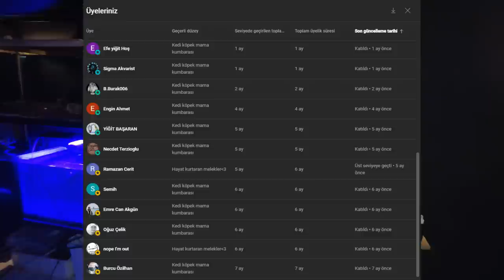YENİ BALIKLAR ALDIM! ALTINBAŞ ORANDA JAPON BALIĞI ALDIM!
Music from Uppbeat (free for Creators!)

oranda japon
oranda japon balığı
japon balığı
oranda gold fish
oranda fish
oranda gold
bebekyüz japon balığı
aslanbaş japon balığı
japon balığı akvaryumu
oranda akvaryumu
oranda japon balığı akvaryumu
altınbaş japon balığı
aslan baş japon balığı
oranda japon üretimi
oranda balığı
kafalı oranda japon balığı
Agama agama
Agama agama sürüngen
Agama bakımı
agama teraryumu
agama aldım
sürüngen aldım
yasal sürüngen
yasal sürüngenler
beslemesi yasak olmayan sürüngen
petandzootr
karınça çiftliğim sürüngen
teraryum kurulumu
teraryum kurulumu
teraryum nasıl kurulur
kutu açılışı
kutu açılımı
paket açılışı
paket açılımı
Çamur zıpzıpı
çamur zıpzıpları
periophthalmus argentilineatus
mudspringer
mudskipper
Axolotl
Axolotl aldım
axolotl akvaryumu
yasal gecko
gecko aldım
African gecko
gecko teraryumu
Axolotl bakımı
axolotl nasıl beslenir
gecko bakımı
gecko nasıl beslenir
lepistes
lepistes akvaryumu
özel tür lepistes
lepistes yavrusu
lepistes doğum
lepistes doğum anı
hamile lepistes
bitkili akvaryum
bitkili lepistes akvaryumu
lepistes bakımı
lepistes üretimi
evde lepistes üretimi
guppy
guppy fish
guppy fish tank
guppies
guppies fish
guppies fish tank
pregnant guppy
bubble guppy
guppy songs
Karides
karides akvaryumu
karides bakımı
karides yavrulama
karides yumurtlama
karides üretim
karides üreme
karides besleme
karides yem
bitkili akvaryum
neon karides
kırmızı karides
sarı karides

Un kurdu
morio kurdu
un kurdu üretimi
çekirge
böcek
Kırıkkale
ankara
istanbul
izmir
antalya